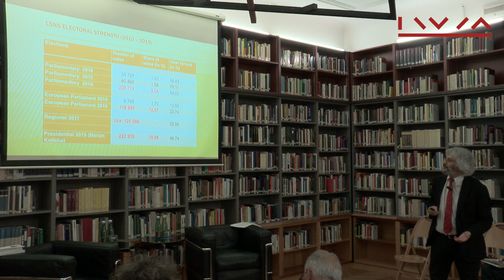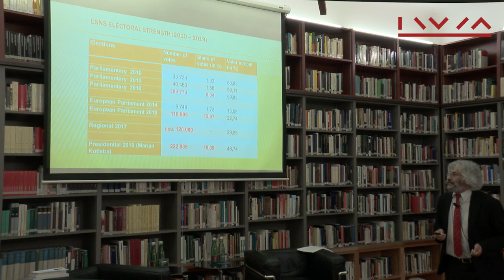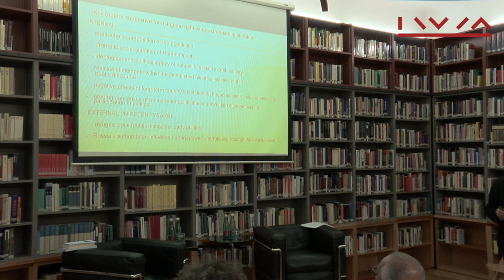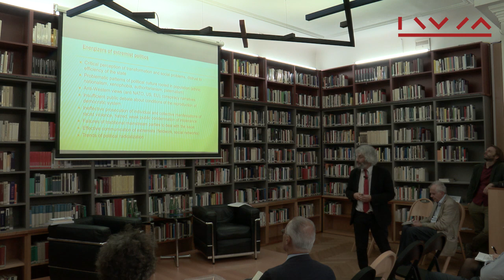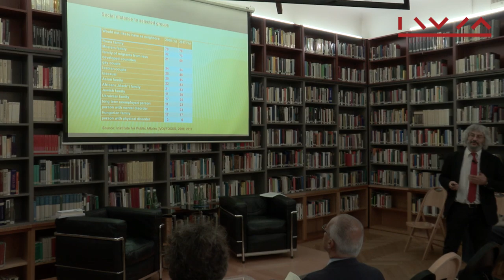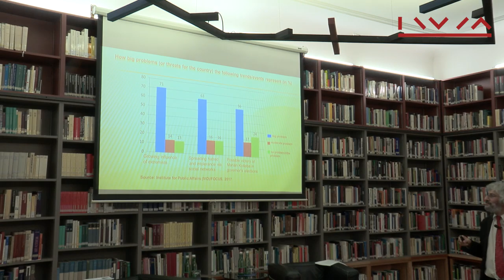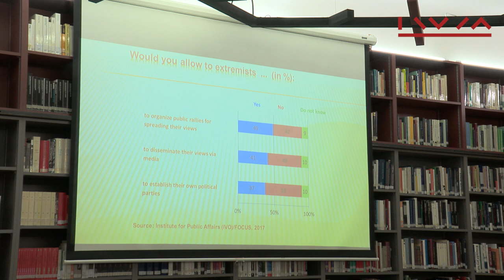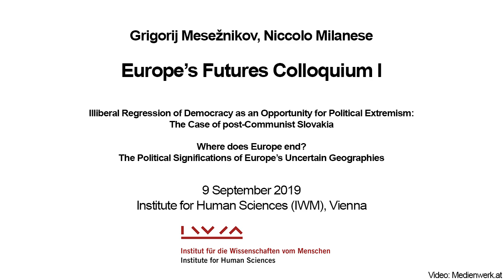Grigorij Mesežnikov, Niccolo Milanese: Europe’s Futures Colloquium I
Grigorij Mesežnikov, Niccolo Milanese
Europe’s Futures Colloquium I
Fellows Colloquium
Recorded on 9 September 2019 at the IWM Library
Illiberal Regression of Democracy as an Opportunity for Political Extremism: The Case of post-Communist Slovakia

The working hypothesis of the project is a consideration that no less important factor of the growth of right-wing radicalism in Slovakia is – besides ethno-politics and social deprivation – a  illiberal regression in the execution of power by mainstream political forces: tyranny of the majority, efforts to limit the fair electoral competition, marginalization of the opposition (especially of liberal-democratic orientation), selective justice, attacks on independent media and civil society, state capture, nourishing the illiberal public discourse on democracy, freedom, human rights, universal values, migration, the future of the EU, etc.

Grigorij Mesežnikov is a political scientist, president of the Institute for Public Affairs (IVO). He is an author of studies on party systems’ development, political aspects of transformation and illiberal politics in post-communist societies in Central Europe.

Where does Europe end? The Political Significations of Europe’s Uncertain Geographies

Whilst the idea of Europe can have an ambivalent attitude towards borders, it is less clear that Europe as a set of political institutions can: ‘where does Europe end?’, ‘who is a member and who is not?’ are connected questions that have accompanied the European Union in every stage of its development. They have been posed usually in terms of enlargement, but recent years has seen discussions of how the European Union would deal with succession from its member states (Catalonia, Scotland…), and how it deals with the reintroduction of borders for people or goods, whether that be the suspension of the Schengen agreement or the problems Brexit potentially creates at the border of Northern Ireland. Far from being a ‘post-territorial’ actor, the European Union seems to be involved in governing territory and borders in multiple ways that are directly political. What is more, the status, rights and identities of European citizens and third-country nationals are all directly affected by these questions. Do these actions reveal underlying principles of the relationship between the EU, its territory and its population, or are they ad-hoc and pragmatic? Can we develop a political theory of the EU’s relationship to its territory?

Niccolo Milanese is a founding director of European Alternatives and author of  Citizens of Nowhere (Zed books 2018) and Wir heimatlosen Weltbürger (Suhrkamp 2019)